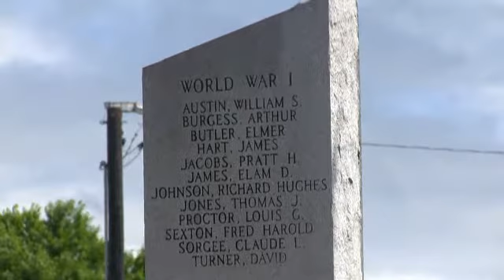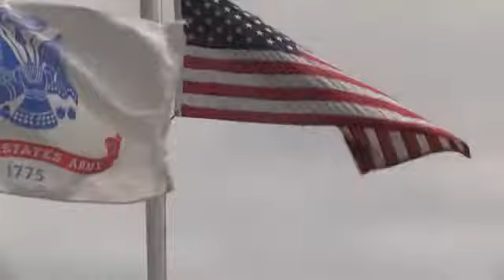American Legion - Memorial Day Ceremony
Annual Memorial Day Ceremony - Union Memorial Ground - Downtown Main Street - Union, SC - May 30, 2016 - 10:30 AM

Video and editing by: Jerry McKee